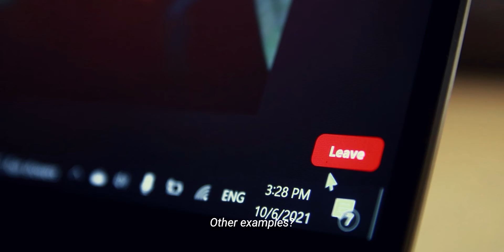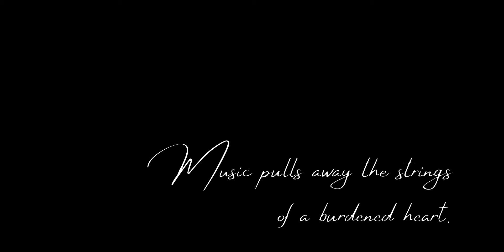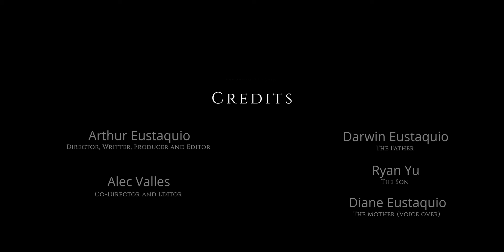Philharmonic | Short Film (Director's Cut)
Philharmonic depicts the story of a repressed young artist who finds solace in his passion for music. His retreat into this imaginary world enables him to be free from the shackles of reality.

May this short film speak to aspiring artists who struggle in the modern world. Know that this film acknowledges how your passions are suppressed by difficult situations and the hardships of wanting to express your individuality in the face of rejection

Made by young Filipino Filmmakers in the Philippines.

Credits

Production Team:

Director, Writer, and Editor:  Arthur Benedict D. Eustaquio

Co-Director and Editor: Alec Valles

Cast:

The Son: Ryan Yu

The Mother (Voice): Diane Eustaquio

The Father: Darwin Eustaquio